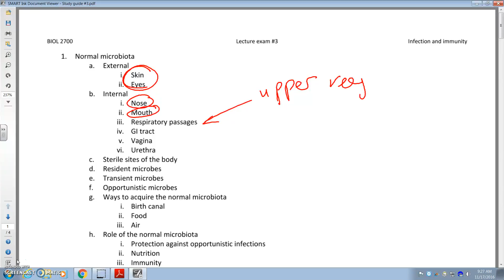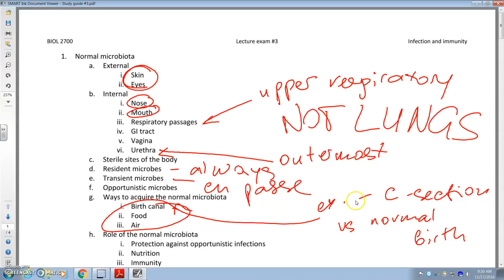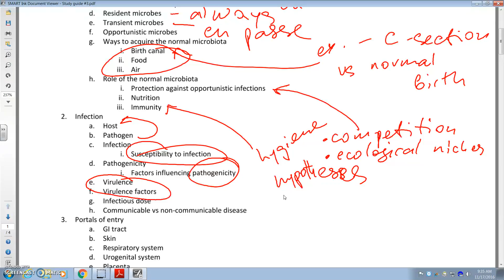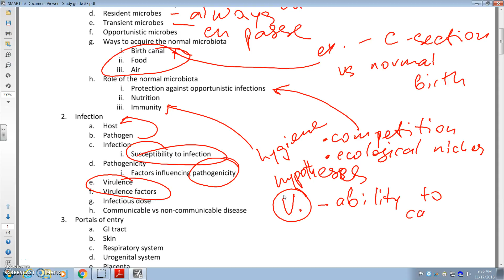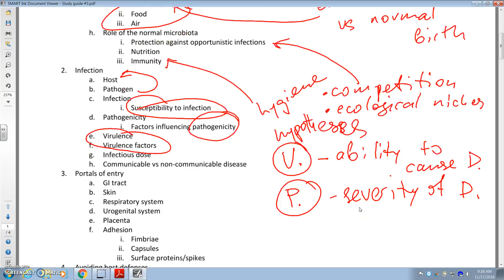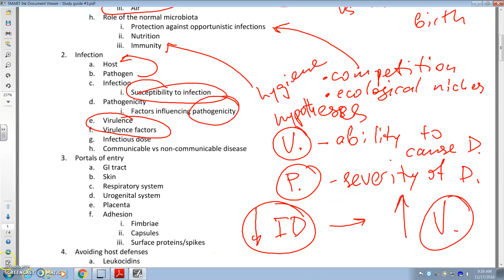Study guide review #1 - Infection and immunity